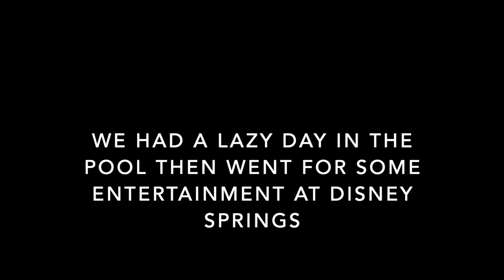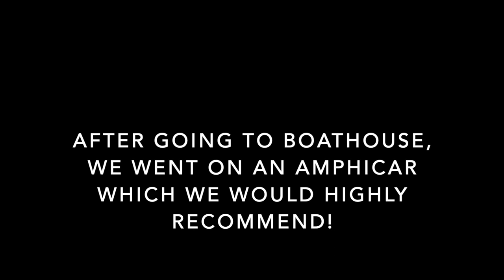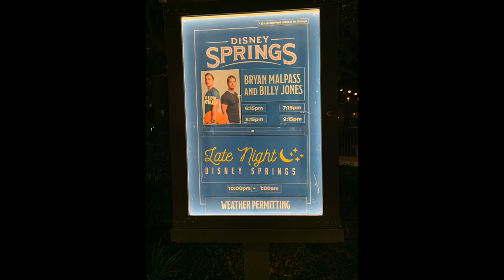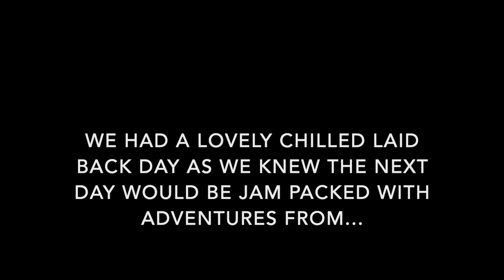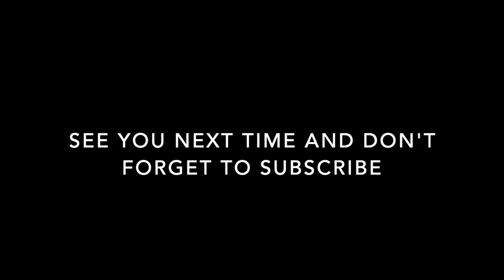Disneyworld Florida October 2018 Day 5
This is the latest instalment of our holiday in October/November 2018 It was mine and Alice’s first girly trip just me and her. We had an amazing time and did so many firsts for this trip!! Come along and join us on our adventures!

This holiday was October 27th 2018 - 9th November 2018 and we stayed at Port Orleans Riverside.

Music
Put The Good Stuff In copyright of: Studio Monkey

Sitting on Top of the World copyright of: Studio Monkey